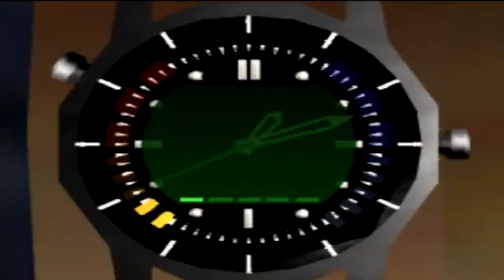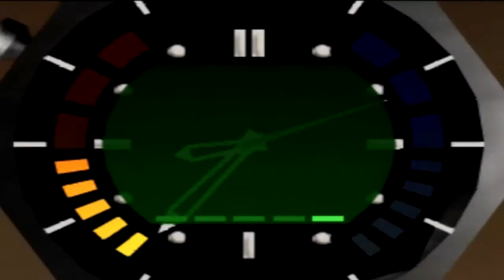ゴールデンアイ 007 君を撃ち抜く実況プレイ 3 脱出、雪原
ゴールデンアイ再生リスト